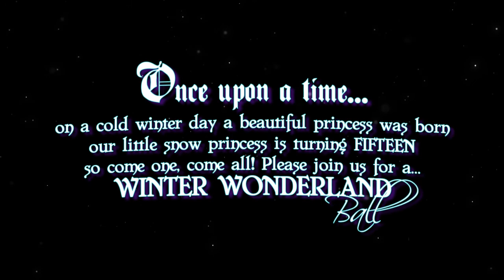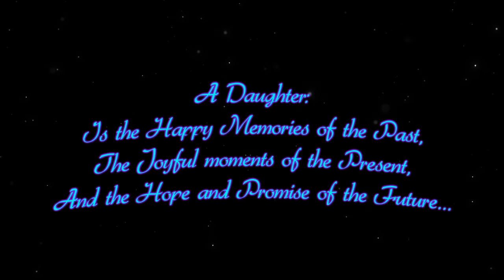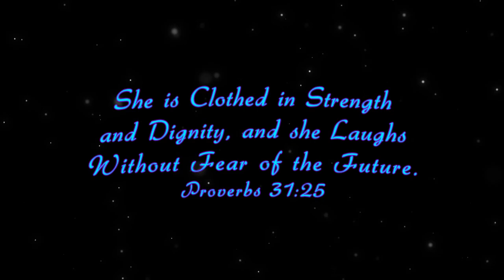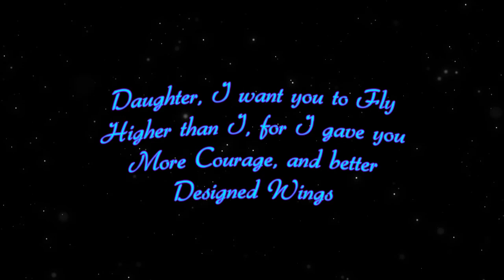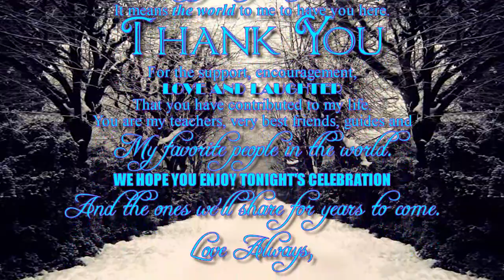Sandra Photo Slide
Sandra Photo Video.
Music: My Little Girl Tim Mcgraw and Still That Girl Britt Nicole